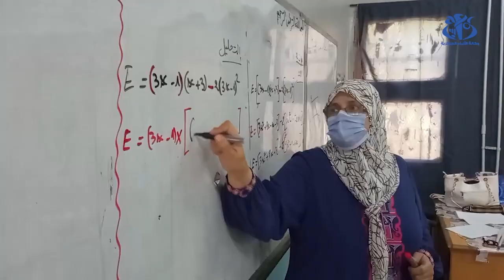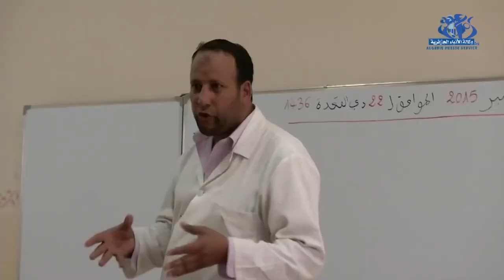تثمين لقرار رئيس الجمهورية بإدماج المعلمين والأساتذة المتعاقدين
الجزائر (وأج) - ثمن أساتذة و نقابات قرار رئيس الجمهورية, السيد عبد المجيد تبون, الذي اتخذه خلال ترؤسه اجتماعا لمجلس الوزراء أمس الأحد والمتعلق بإدماج المعلمين والأساتذة المتعاقدين.